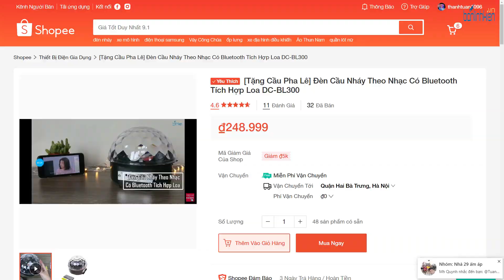Quá nhiều ưu đãi trong video này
Link mua hàng BANLINHKIEN.VN XIN GỬI VIDEO : " Quá nhiều ưu đãi trong video này ".
video gửi tới các bạn những ưu đãi giá cuối năm dành cho các bộ sản phẩm trang trí tết cực độc đáo bao gồm Đèn Cầu Nháy Theo Nhạc Có Bluetooth Tích Hợp Loa DC-BL300 được tặng kèm đèn cầu pha lê, Bộ Nháy Theo Nhạc 2 Cột 48 LED Full V2.0 và Combo Bộ Nháy Theo Nhạc 1 Cột 48 LED Full Kèm Hộp
+  [Tặng Cầu Pha Lê] Đèn Cầu Nháy Theo Nhạc Có Bluetooth Tích Hợp Loa DC-BL300
+ Bộ Nháy Theo Nhạc 2 Cột 48 LED Full V2.0
+ Combo Bộ Nháy Theo Nhạc 1 Cột 48 LED Full Kèm Hộp

LINK NHẠC:
THÔNG TIN KÊNH:
Banlinhkien.vn là kênh YOUTUBE của linh kiện điện tử Minh Hà chuyên mua bán linh kiện điện tử. Còn Youtube Banlinhkien.vn là kênh cộng đồng điện tử nơi chia sẻ kiến thức, hướng dẫn sử dụng sản phẩm, test sản phẩm, dạy học điện tử, chế đồ điện tử và review, so sánh các sản phẩm công nghệ để giúp người xem có những sự lựa chọn tốt nhất, ngoài ra còn giúp người xem cập nhập được nhịp đập công nghệ, học tập, nâng cao kiến thức về điện tử và giải trí.
+ Cơ Sở 4 - Chợ Nhật Tảo/ Số 106/5/ Nguyễn Kim/ P.6/ Q.10/ HCM.